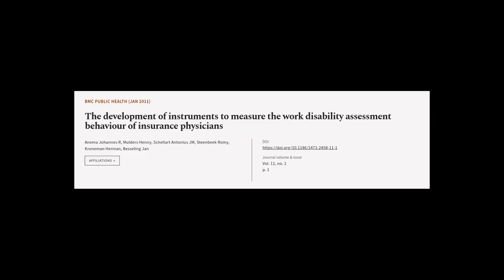The development of instruments to measure the work disability assessment behaviour of... | RTCL.TV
### Keywords ###

### Article Attribution ###
Title: The development of instruments to measure the work disability assessment behaviour of insurance physicians
Authors: Anema Johannes R, Mulders Henny, Schellart Antonius JM, Steenbeek Romy, Kroneman Herman ,and Besseling Jan
Publisher: BMC
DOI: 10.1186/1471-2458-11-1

### Video Timestamps ###
0:00:00 - Summary
0:00:54 - Title
0:01:01 - Tail
0:01:05 - End